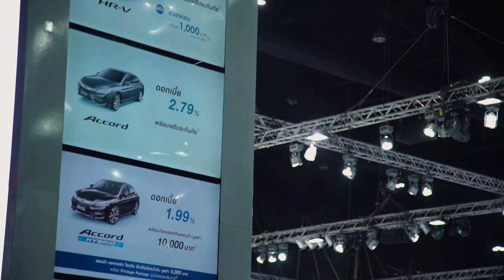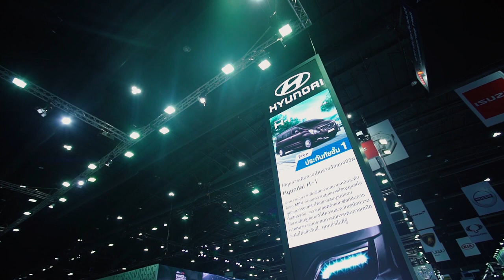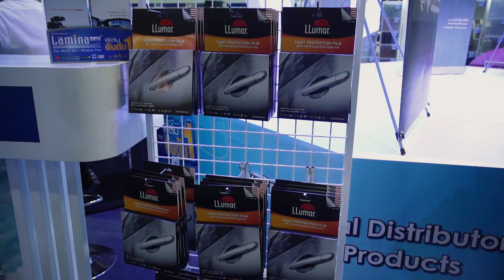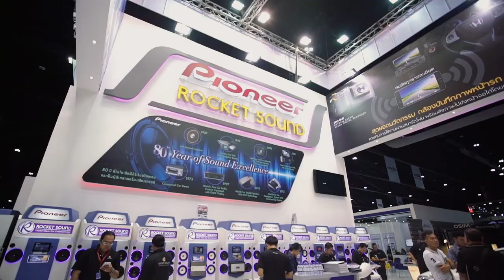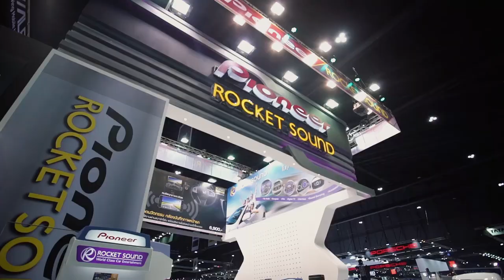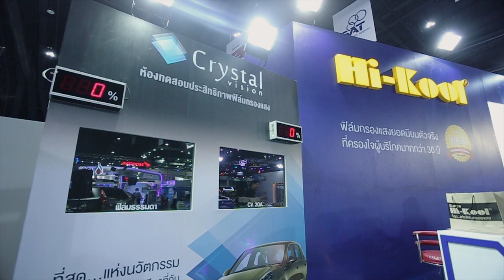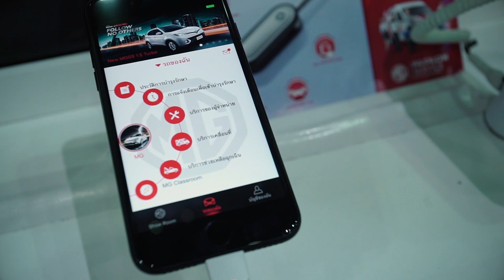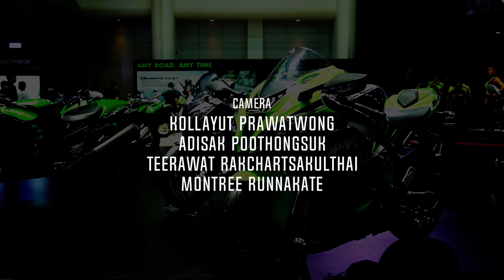BoxzaRacing On Tour EP.1/2 พาชมงาน Motor Show 2017 นำโดย พี่ PK และ แทค ภรัณยู พาเจาะลึกทุกนวัตกรรม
กลับมาพบกันอีก กับรายการ BoxzaRacing On Tour ซึ่งในวันนี้ เราจะพาทุก่านไปสัมผัสบรรยากาศสุดอลังการในงานบางกอก อินเตอร์เนชั่นแนล มอเตอร์โชว์ ครั้งที่ 38 หรือ Motor Show 2017 ที่จัดขึ้นระหว่างวันที่ 29 มีนาคม - 9 เมษายน 2560 ณ ชาเลนเจอร์ฮอล 1-3 อิมแพค อารีนา เมืองทองธานี ภายใต้แนวคิด REACH TO THE PLANET OF TECHNOLOGY - พุ่งทะยานสู่โลกแห่งเทคโนโลยียานยนต์ ยกขบวนกองทัพยานยนต์จาก 30 บริษัทรถยนต์ พร้อมทั้งอุปกรณ์ตกแต่งชั้นนำ ฯลฯ เข้าร่วมจัดแสดงยนตรกรรม พร้อมเปิดตัวรถยนต์รุ่นใหม่ภายในงานกว่า 10 รุ่น อวดความล้ำสมัยด้วยรถยนต์ต้นแบบ 3 รุ่น พร้อมนำเสนอเทคโนโลยีอันก้าวหน้าพุ่งทะยานสู่โลกแห่งอนาคต ซึ่งงานนี้ BoxzaRacing On Tour ได้เก็บภาพบรรยากาศ พร้อมเจาะลึกทุกนวัตกรรมยานยนต์มาฝากแฟนๆ ชาว BoxzaRacing กันเหมือนเช่นเคย นำโดยพิธีกรหนุ่มมาดเท่ คุณพีเค ปิยะวัฒน์ เข็มเพชร และ แทค ภรัณยู โรจนวุฒิธรรม ที่จะพาทุกท่านไปสัมผัสบรรยากาศภายในบูธต่างๆ กันอย่างใกล้ชิด โดยต้องบอกเลยว่าในปีนี้ เรียกได้ว่า ค่ายยานยนต์แบรนด์ชั้นนำ จัดยนตรกรรมสุดเจ๋งในค่ายมาโชว์กันแบบเต็มสตีม รวมไปถึงข้อเสนอสุดเร้าใจ ส่วนรายละเอียดจะเป็นอย่างไรนั้น เราไปชมกันเลย